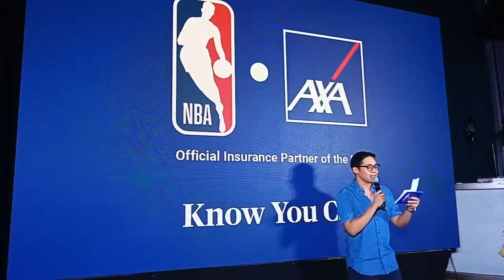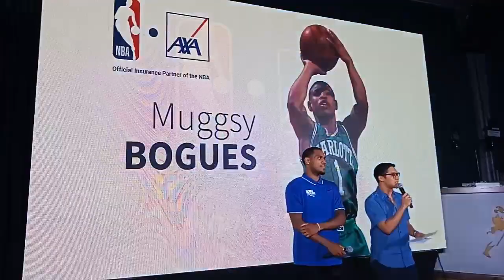AXA launches Know You Can campaign with NBA players Monte Morris and Muggsy Bogues